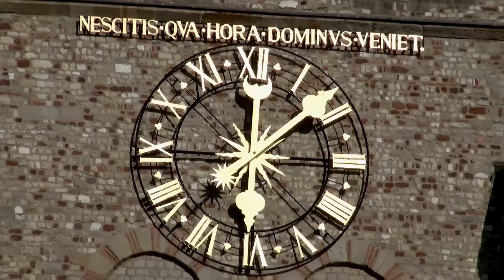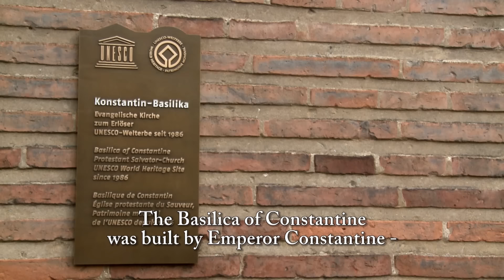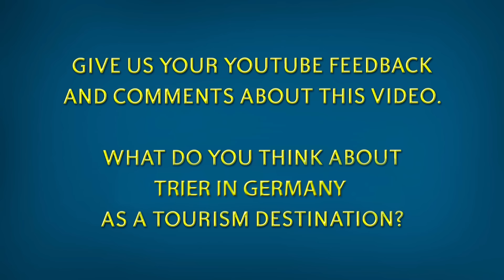Trier in Germany Tourism Tourismus Trèves Germany's oldest Town Deutschland Travel Mosel tourisme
Europe Video Productions travel video: Trier in Germany Tourism Video - Visit Trier Germany's oldest Town - German Travel video - Mosel Deutschland - Moselle Valley tourism - Porta Nigra - roman heritage and ruins - UNESCO World Heritage site - Trèves Allemagne tourisme - Trier Tourismus. More Europe and Germany related travel videos